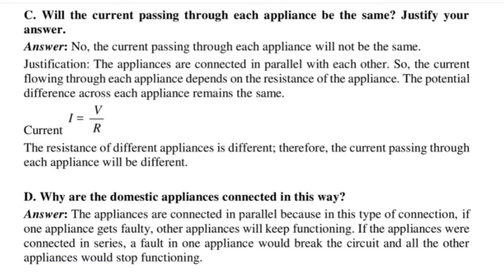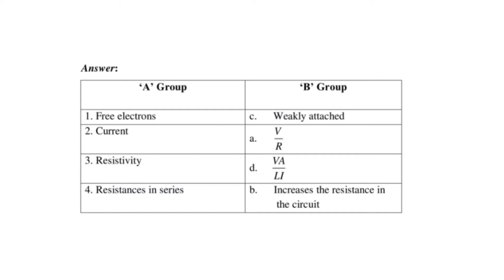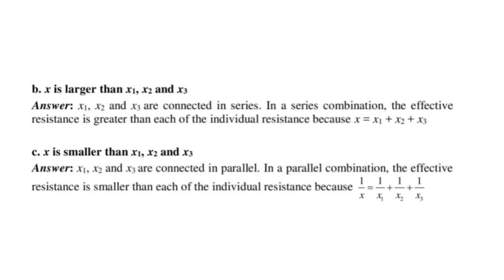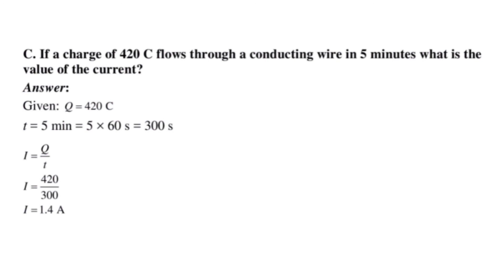Std-9 Science Chapter - 3 Current Electricity Ques/Ans